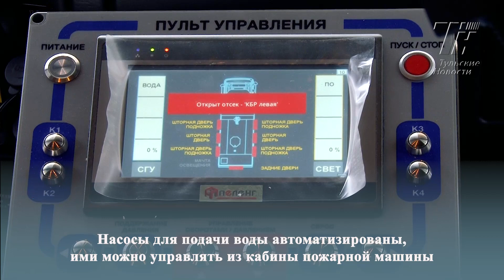Тульские спасатели получили новую технику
Сертификаты на пожарные машины ранее были вручены министром МЧС России Евгением Зиничевым и губернатором Алексеем Дюминым.
«Нам было вручено 4 сертификата федеральной техники и два сертификата от Тульской области. Тульская область уже закупила технику - 2 пожарные машины на базе УРАЛ, и эта техника уже работает в области. Сегодня пришла нам техника по федеральным сертификатам - 2 пожарные машины и 1 штабная машина для службы пожаротушения. Техника уже распределена, она будет находиться в тульском гарнизоне», - сказал начальник ГУ МЧС России по Тульской области Владимир Кий.
Каждая новая пожарная машина на базе КамАЗ рассчитана на 6 человек личного состава.
Насосы для подачи воды автоматизированы, ими можно управлять из кабины пожарной машины.
«Данные автомобили оборудованы аварийно-спасательным инструментом, пожарно-техническим вооружением, вывозят 1 тонну 200 литров воды, 200 литров пенообразователя», отметил Юрий Курбатов.
Использоваться техника будет при пожарах, ликвидациях ЧС и ДТП.